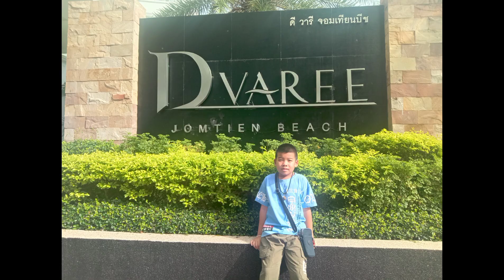พักD Varee jomtien Beach เดินเล่นชิวๆหาดจอมเทียน